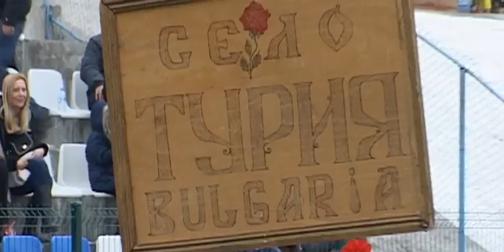"Симитлия'фест 2020 г. - кукери от село Турия